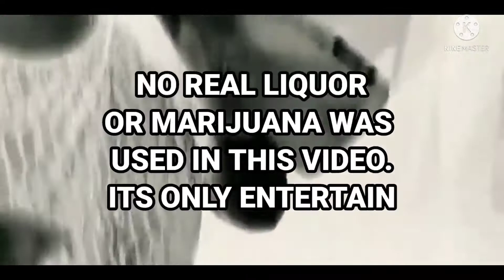LET'S GET FADED - PML ENT ( OFFICIAL MUSIC VIDEO )